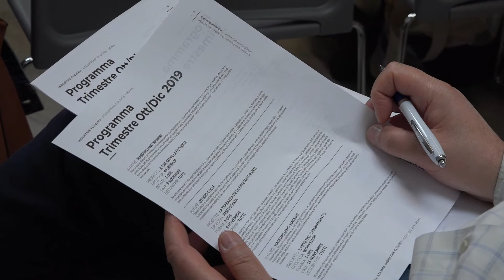Angelo Sonnino "Vedere che oggi è tutto di nuovo vivo è un grande orgoglio"